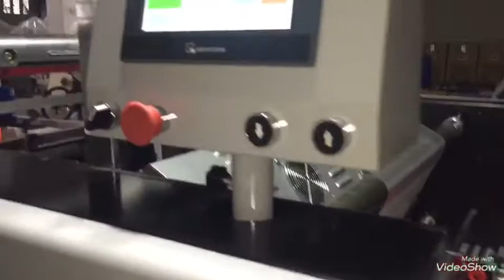YFMA-740 Newshape Automtic laminating machine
Automatic laminating machine YFMA-740